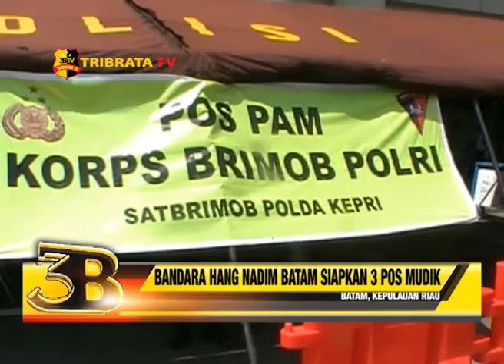BANDARA HANG NADIM BATAM SIAPKAN 3 POS MUDIK